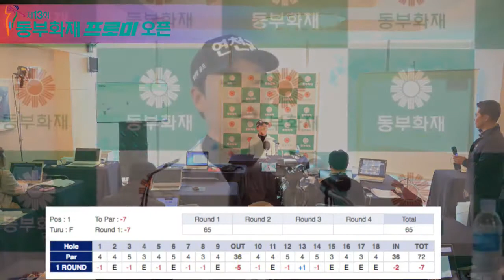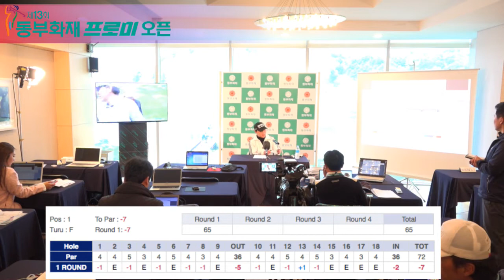2017 동부화재 프로미 오픈 1라운드 기자회견_전가람